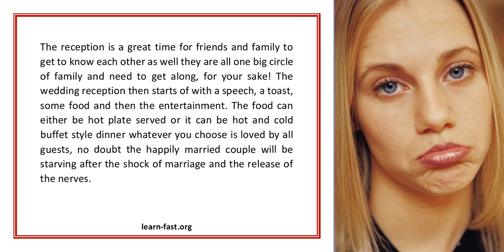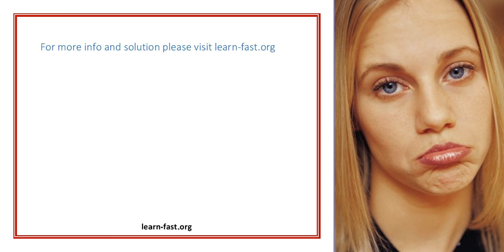Wedding Reception Lessons To Learn